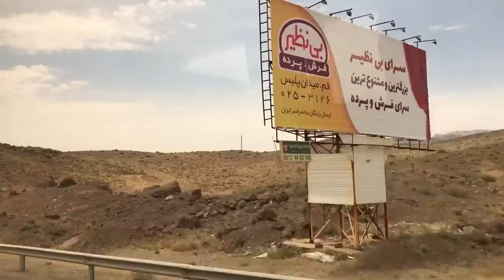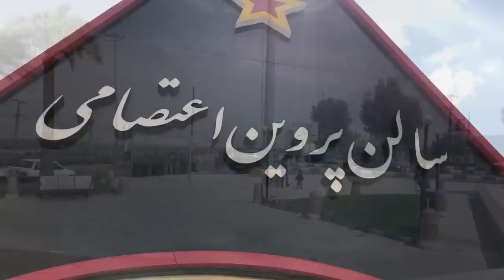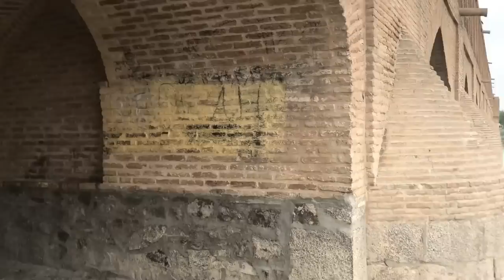IRAN Bus Travel Vlog from Tehran to Isfahan | Iran vlog 2023 ایران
In this video you will watch my Iran tour vlog that is related to my travel from Tehran to Isfahan. It was very nice travel and I hope you enjoy watching!

دوستای عزیزم برای حمایت از من لطفا کانالم رو سابسکرایب کنین و ویدئوها رو لایک کنین یه دنیا ممنون

Suggested videos for watching:

IRAN's 5-Star Train Travel Vlog Fadak Train Tehran to Mashhad Trip